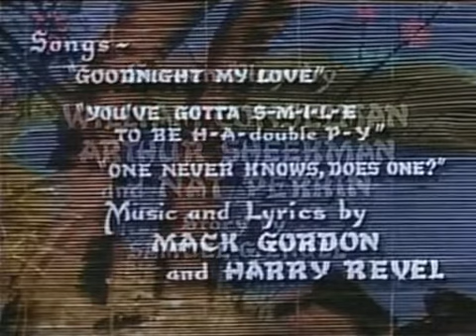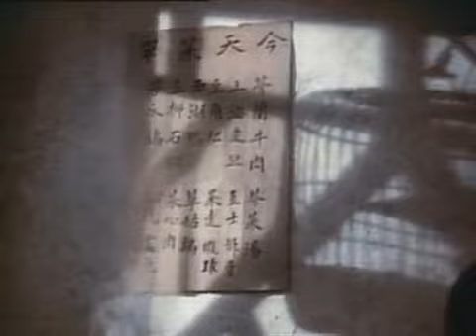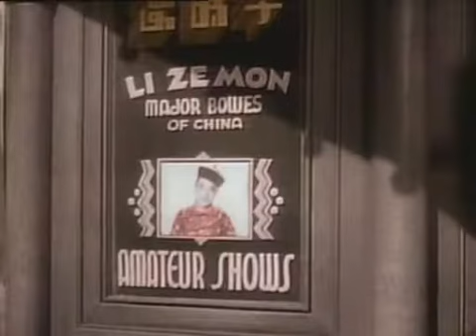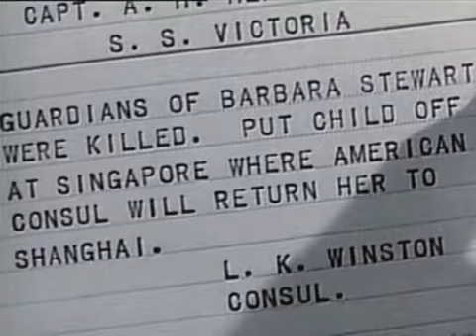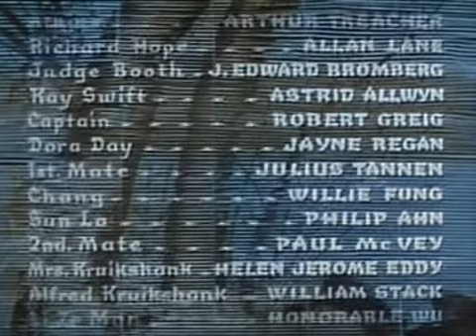БЕЗБИЛЕТНИК. Милейший фильм 1936 года с Ширли Темпл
В главных ролях:  Ширли Темпл, Роберт Янг и Элис Фэй.
Чин-Чин теряется в Шанхае, куда ее отправляют из китайской провинции, которую захватили бандиты. Еще раньше, в таком же нападении, погибли ее родители миссионеры и вот, оказавшись на улице, девочка должна сама о себе позаботиться. Она знакомится с молодым наследником миллионером плейбоем Томми Рэндаллом, который, чтобы развеять свою скуку шатается по миру в поисках приключений.